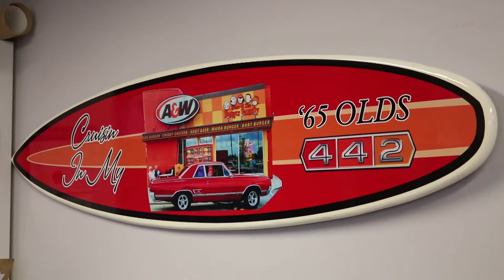Short documentary on a car restoration business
JH Restoration, as the name suggests, is a car restoration firm in Windsor, Ont. that has been in business for the past 13 years.